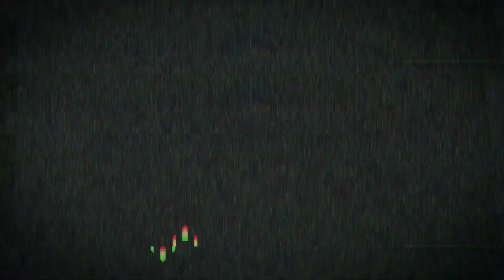Maмандық Review - Екі шет тілі